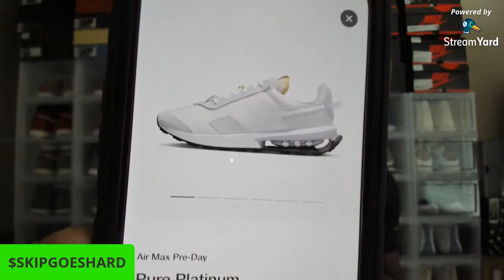SKIPGOESLIVE! | WHY DO PEOPLE LIE ABOUT HAVING MONEY IN THE SNEAKER COMMUNITY??